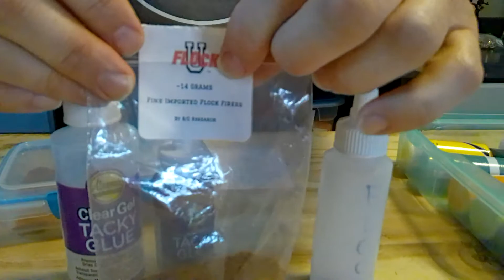GiJoe Reflocking for Gary Curtis and Shoutouts